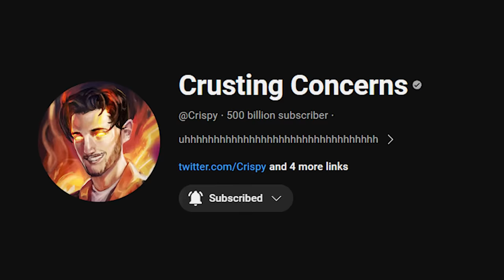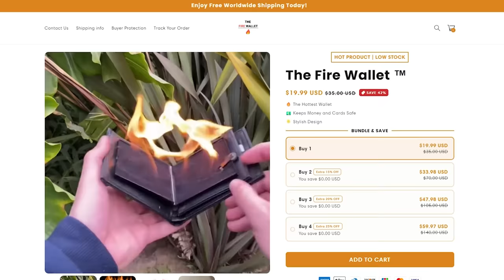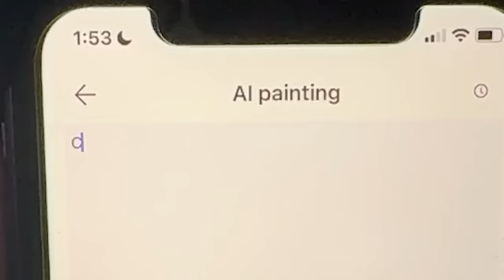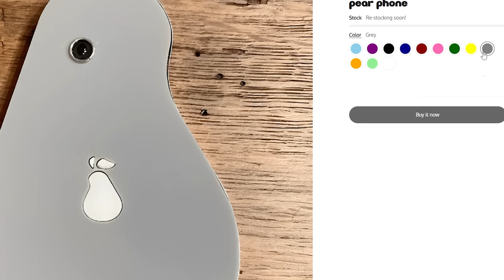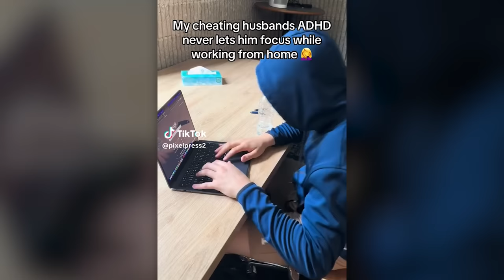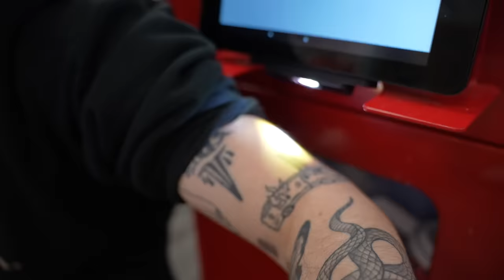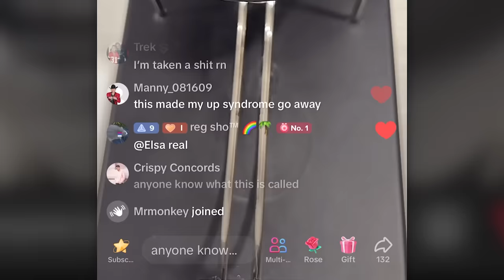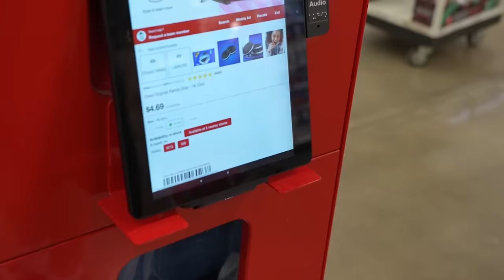I bought the WORST items from Tik Tok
i bought the worst items i could find on tik tok

we've moved on from wish products to awful tik tok products... i bought 10 of the worst / most interesting products i could find and tested them all out. this was fun so lmk if u guys wanna see more of this kinda stuff :)

Intro 0:00
The Silent Basketball 0:44
The Fire Wallet 3:17
The Inkless Printer 6:52
The Jump n Pop 10:25
The Pear Phone 12:48
The Bluetooth Beanie 15:29
ADHD Toy 17:20
Tattoo Printer 20:58
The Flexi Frame 24:24
Perpetual Motion Machine 27:34
Oreo Barcode Scanner 31:30